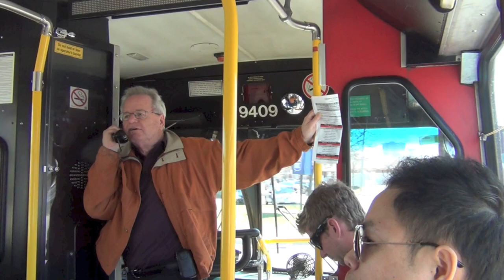TTC RTS and Orion V Fan Trip by Toronto Transportation Society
On April 18, 2015. The transit enthusiast group, Toronto Transportation Society, chartered two TTC buses, the RTS and Orion V for a farewell tour of the west end of the city. Both these units are due for retirement soon.